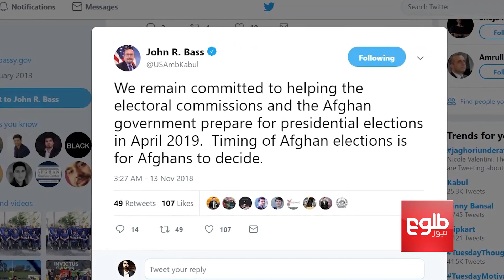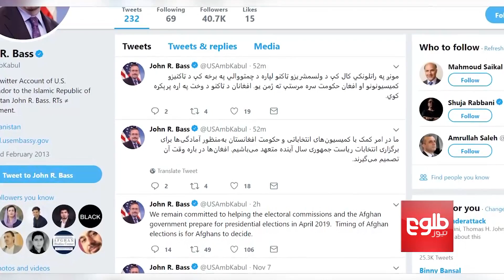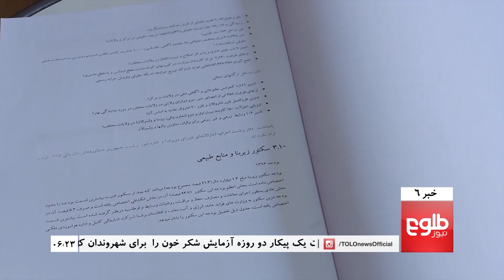TOLOnews 6pm News 13 November 2018 / طلوع‌نیوز، خبر ساعت شش، ۲۲ عقرب ۱۳۹۷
Top Stores: HPC Says Khalilzad Has Six Months To Broker Peace, Ghani Officials Quash Rumors Of Election Delay, IDPs Say Jaghori, Malistan People In Urgent Need Of Help

خبرهای مهم: واشنگتن برای مأموریت صلح زلمی خلیلزاد شش ماه فرصت داده است، حکومت گزینه به تعویق‌افتادن انتخابات ریاست‌جمهوری را رد کرد، استقبال احزاب سیاسی از طرح احتمالی امریکا از بهر تعویق انتخابات